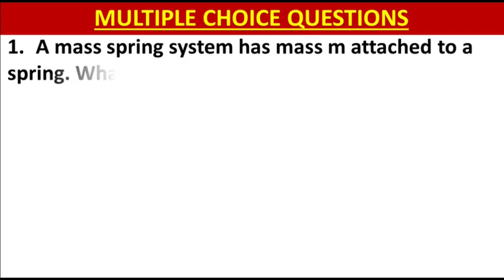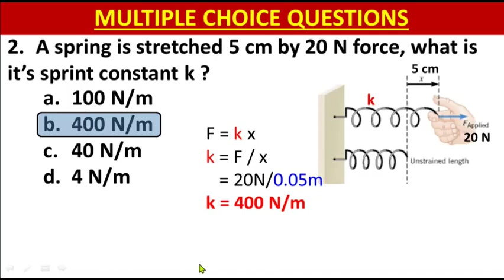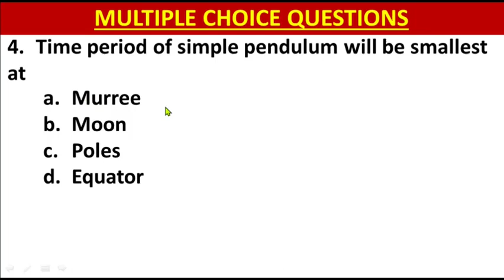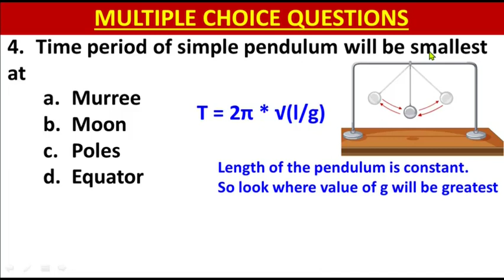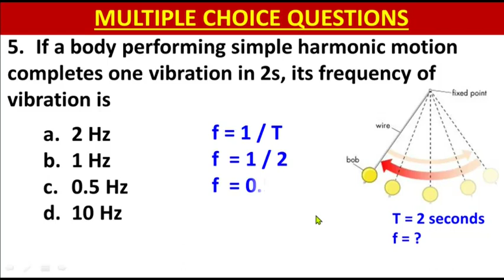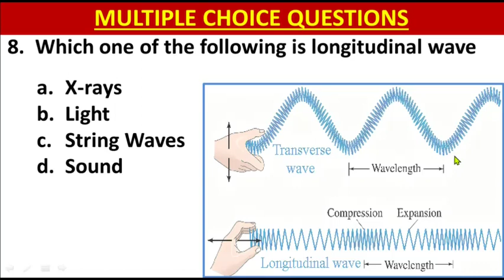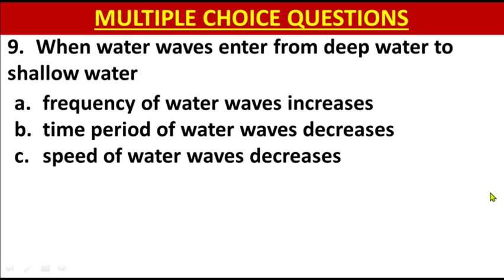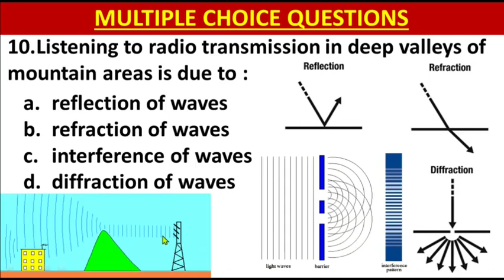Physics Class 10 Chapter 1 | MCQs | National Book Foundation Class 10 Physics | Study with Me |Fbise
his video is about Class 10 Physics Chapter 1 Mcqs, Physics National Book Foundation for federal board.
Chapter 10
Simple Harmonic Motion
Physics
MCQs
punjab text book board/Sindh text book board/KPK text book board 10th Class book 2 lecture is conducted in Urdu/hindi/English.
Chapter 10, Chapter 1, Simple Harmonic Motion, Physics, Choose the Correct Option, Choose the Correct Answer, Multiple Choice Questions, MCQs,
1  A mass spring system has mass m attached to a spring. What will be the effect on its time period if its mass is increased four times?
2  A spring is stretched 5 cm by 20 N force, what is it’s sprint constant k ?
I3 f amplitude of simple pendulum is doubled,what happens to its time period?
4  Time period of simple pendulum will be smallest at
5 I f a body performing simple harmonic motion completes one vibration in 2s, its frequency of vibration is
6  360 waves are passing through a point in a river in one hour, time period of the wave is:
7  Time period of electrical vibrator of ripple tank is 0.5 s, water waves in ripple tank has speed of 10 m/s and amplitude of 5 cm. Frequency of the wave is :
8  Which one of the following is longitudinal wave
9  When water waves enter from deep water to shallow water
10  Listening to radio transmission in deep valleys of
mountain areas is due to :
Reflection
Refraction
Interference
Diffraction